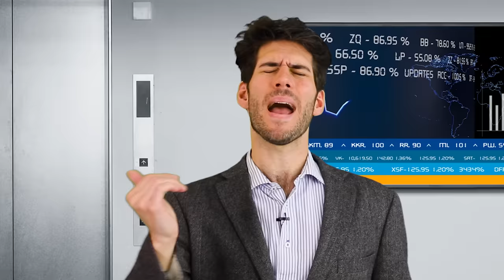16 Personalities Describing Their Ideal Partner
The 16 Myers Briggs Personalities describing their ideal romantic partner.

Camera: Canon 6D Mark ii
Lens: 24-70mm f/2.8 USM II